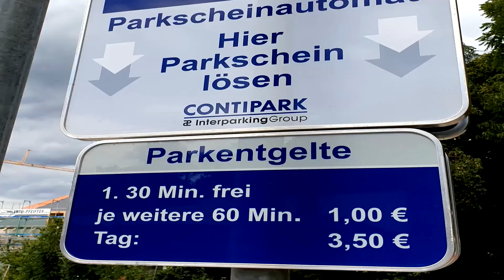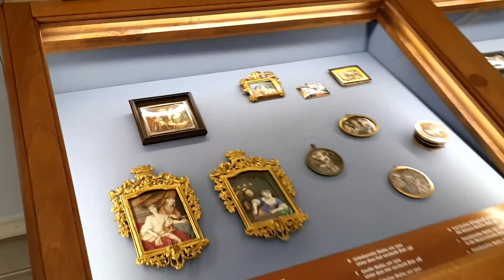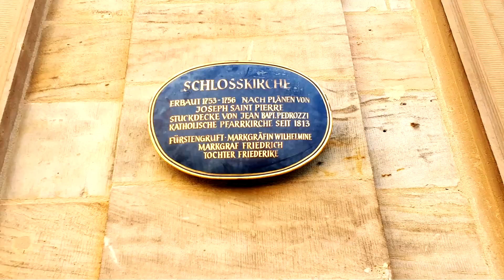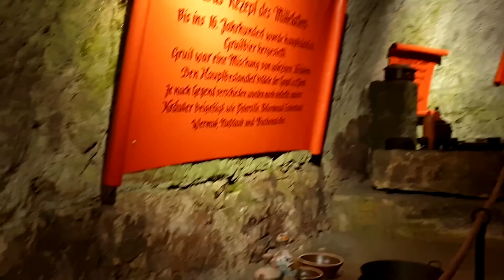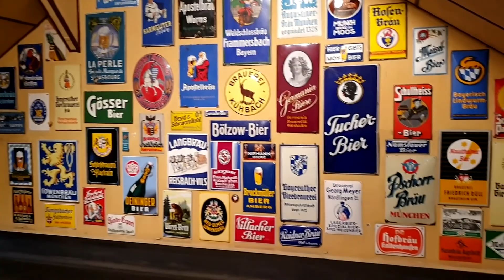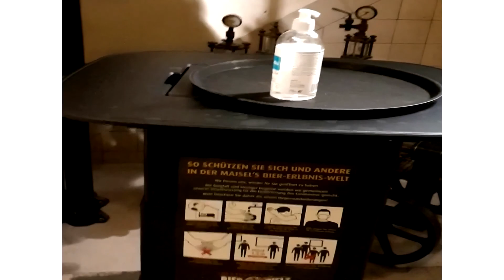BAYREUTH - Kurzer Besuch in Bayreuth /wichtige Plätze/